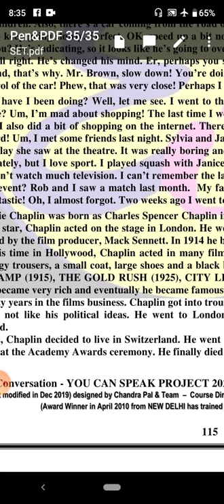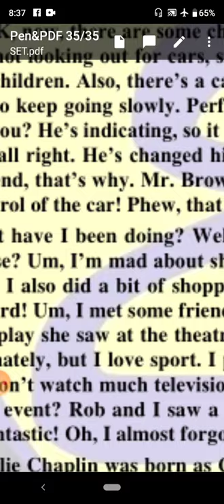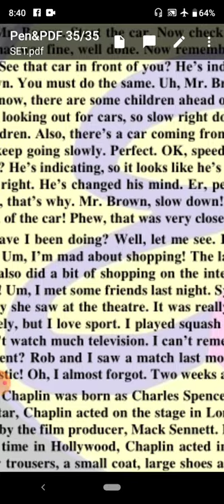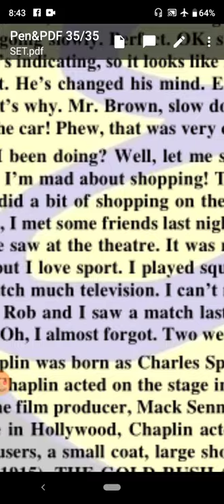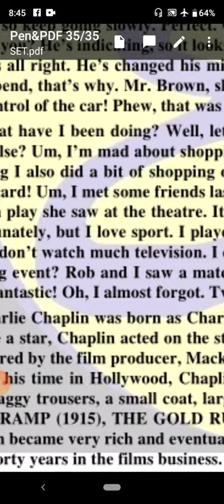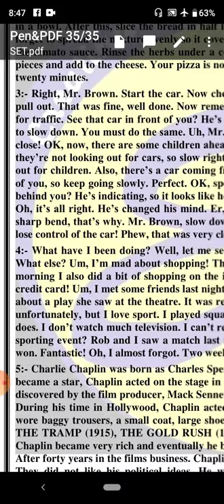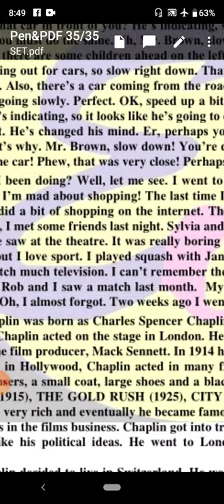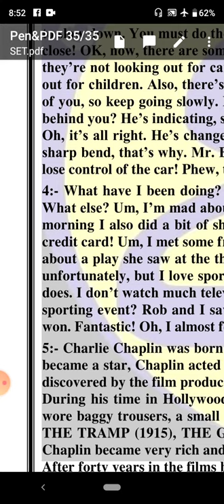LECTURE - 56 SET